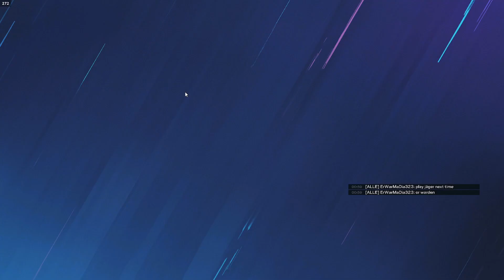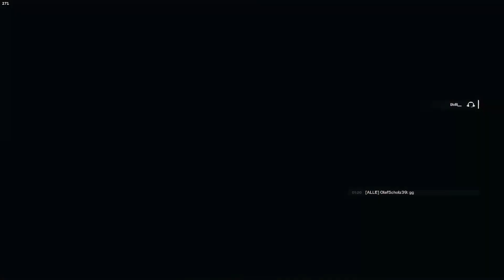SOWAS habt ihr noch NICHT gesehen - Rainbow Six Siege [DE]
Juscr3

Mein Setup:
Prozessor: Intel Core i7 9700K 8x 3.60GHz So.1151 TRAY
Grafikkarte: 8GB Gigabyte GeForce RTX 2080 SUPER GAMING OC 8G
RAM: 32GB Corsair Vengeance RGB PRO DDR4-3200
Tastatur: K70 RGB MK.2 LP